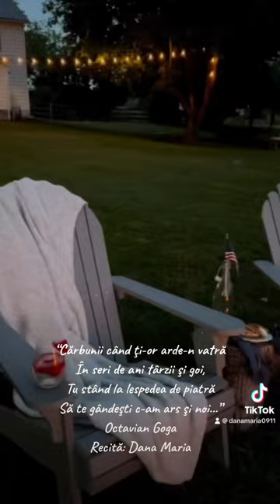“Cărbunii” - Octavian Goga; Recită: Dana Maria